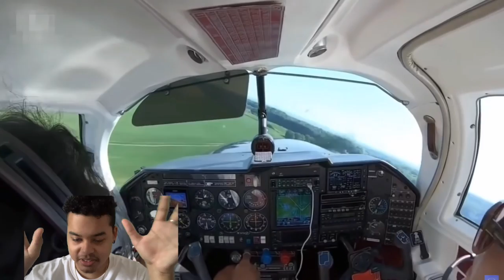NEAR DEATH CAPTURED ON CAMERA ! (SHOCKING)